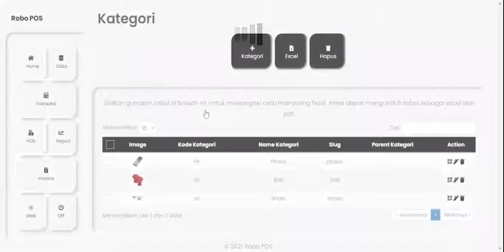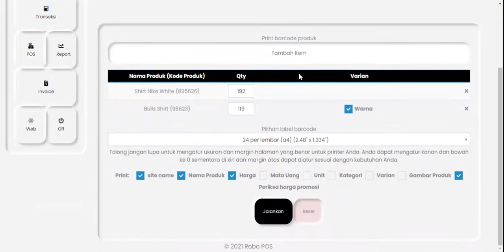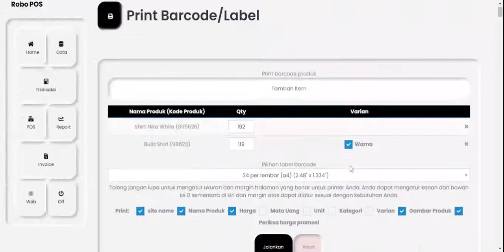kategori aplikasi kasir toko online shop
menu data - produk - kategori
klik + untuk menambah baru dan masukan data produk , untuk edit /hapus pada table bagian kanan